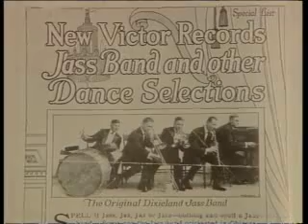Vroege Vogels - Midas Dekkers: De natuur knalt, piept en fluit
Al die vogelzang is eigenlijk niets anders dan een groot lang oneerbaar voorstel. Die vogels willen nou eenmaal vogelen en daar hoort muziek bij. Net als bij ons. Luister maar eens naar de radio. Column uit 2 mei 1992 voor Vroege Vogels TV.